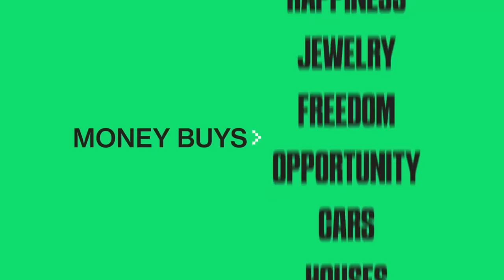Bob Menery Opens Up About NELK & Battling Addiction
In today's episode, comedian & podcast superstar Bob Menery alongside John Cerasani to chat Bob's Mental Health, why LA is the WORST city, beef with Kyle & Nelk, thoughts on Steiny, taking over Rumble, getting into acting, his relationships with Steph Curry & Dana White & MORE

TIMESTAMPS:
0:00 - Intro
3:10 - Relationship between John and Bob
4:40 - Bob Re-inventing himself
7:05 - Separation from Kyle
8:20 - Bob’s Mental Health
11:25 - LA is the WORST Place
14:10 - How Bob blew $92,000
15:20 - How Bob started podcasting
17:50 - First time making money
19:00 - What Happiness looks likes to Bob
20:00 - Going off on IG Reels
21:30 - Documenting the journey
23:05 - Bob’s Super Bowl commercial
24:15 - How to get sponsors
26:00 - Dominating Rumble
27:20 - Being well connected
29:15 - Chasing a Tornado
30:45 - Getting starstruck by celebrities
31:15 - Bob’s hardest moment
35:00 - Relationship talk
37:50 - John & Bob Building Business
45:50 - Bob’s Chaos
48:15 - Doing a movie with Jake Gyllenhaal
49:55 - Fake Acting Coach
50:30 - Relationship with Dana White
51:30 - Thoughts on Steiny
53:30 - People f*cking Bob over
55:15 - Focusing on mental health
58:40 - Elite business meetings
1:00:30 - Bob’s bet with Steph Curry
1:01:45 - Bob’s connections
1:02:40 - Bob evacuating people out of Afghanistan
1:03:40 - John’s Club Promoting Days
1:06:10 - Small circles
1:09:15 - How to work with a partner
1:13:20 - Real friends
1:16:00 - Cutting people off
1:17:50 - Most 911 Calls Ever
1:19:00 - New Ventures
1:26:15 - Does Money Buy Happiness